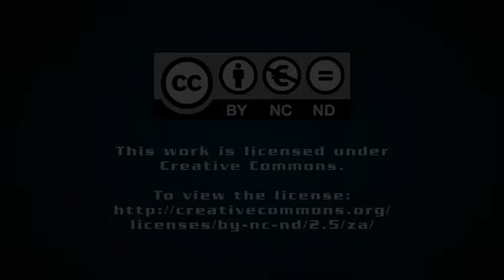Coca-Cola bottling partner invests in water saving initiatives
From Creamer Media in Johannesburg, this is the Real Economy Report.
Global beverage manufacturer Coca-Cola's bottling partner Amalgamated Beverage Industries, or ABI, has invested significantly in an effort to reduce is water use at its bottling plant in Devland, Johannesburg. Sashnee Moodley reports.